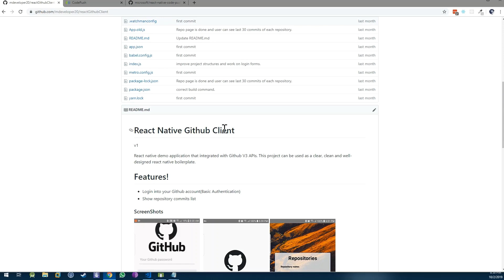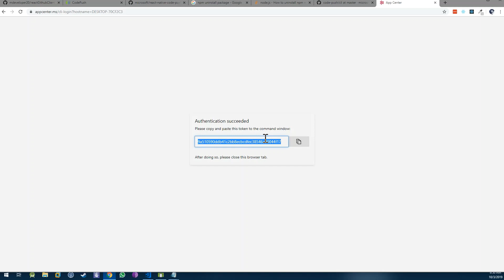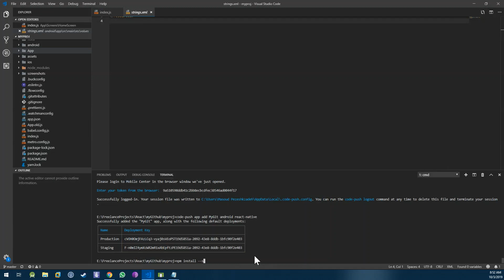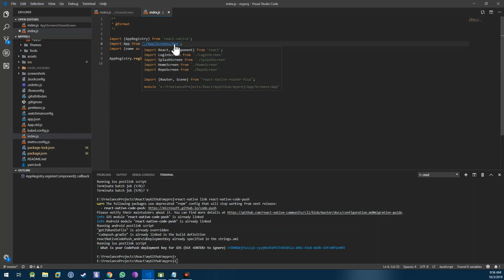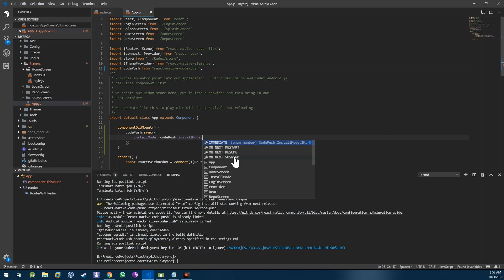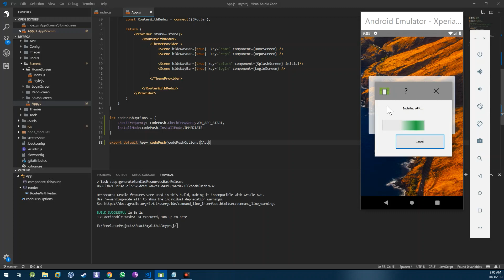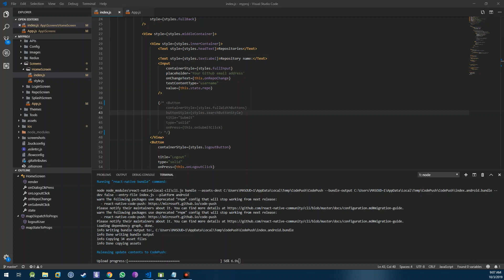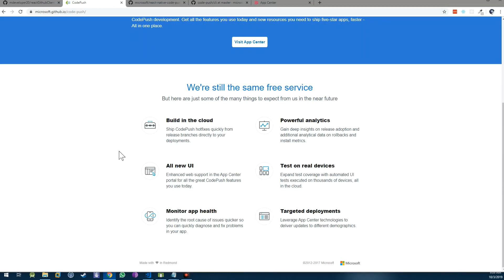How to rapidly update your React Native android project using Code Push without app store upload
In this video, we are talking about code push and we will integrate it in React Native project step by step. Code Push lets you update your application without even sending any apk to your clients and app store. Watch this video to see how immediately you can publish new updates for your clients.